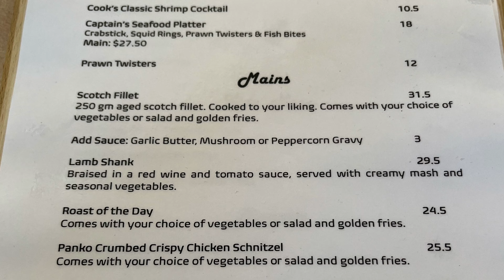East to West Coast - day 1 of 5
5 days and 2000kms exploring New Zealand from the East Coast across to the West.
Day 1 sees us ride from Rotorua around the wild East Cape to Gisborne.
550kms